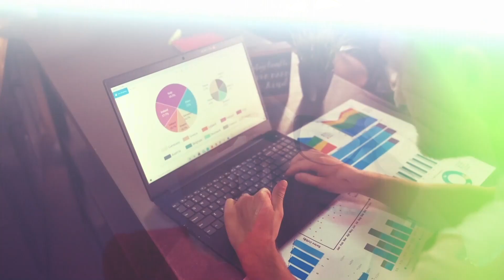SAVETNIK -ep93- Ko gradjanima "otima" stanove zbog malih dugovanja? - (TV Happy 12.01.2022)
Svaki problem ima rešenje, a u emisiji "Savetnik" na Happy televiziji tražimo način da pomognemo gledaocima i rešimo njihove nedoumice i nevolje u razgovoru sa vrhunskim stručnjacima i kompetentnim sagovornicima!

Gost: Ivana Anđelković - Združena akcija "Krov nad glavom"